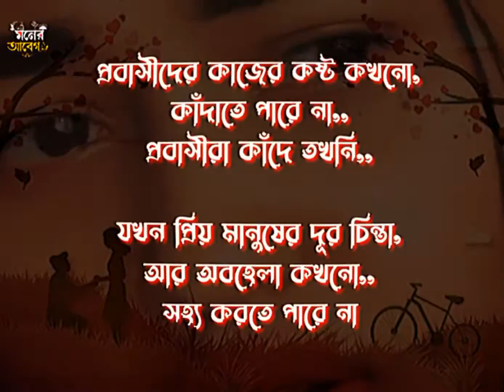প্রবাসীদের কাজের কষ্ট কখনো কাদাতে পারে না 😭😭 টিক টক বিনোদন tik tok voice 2023